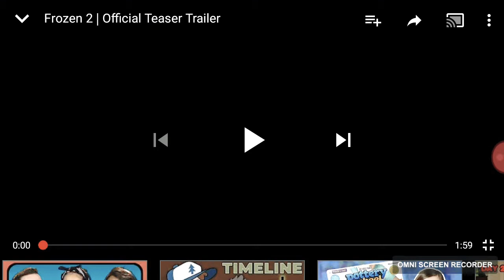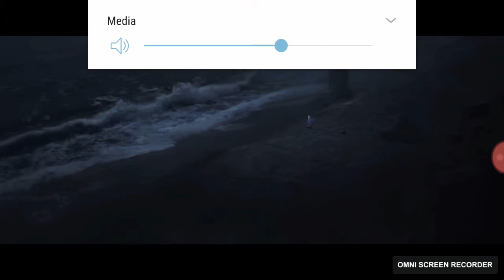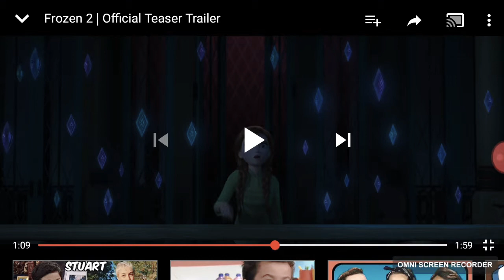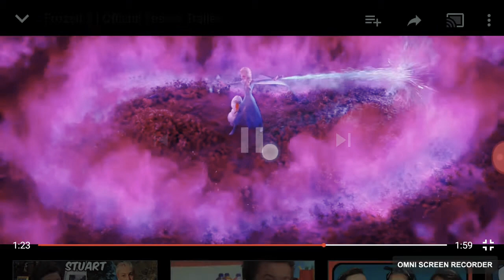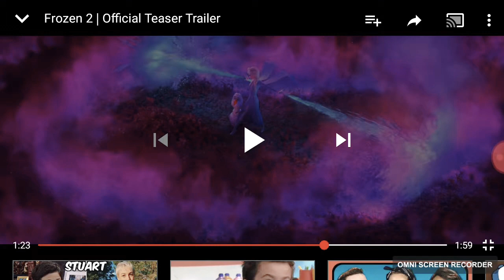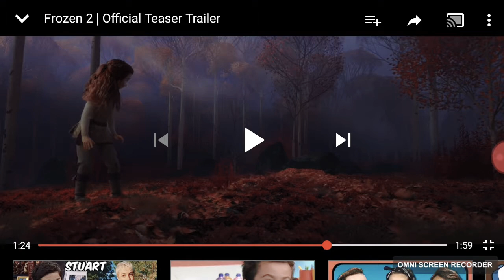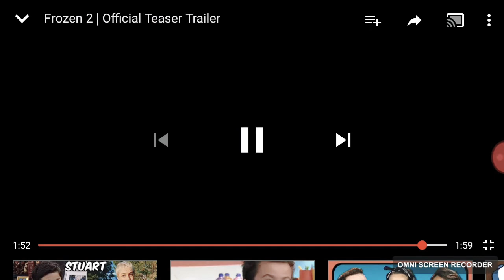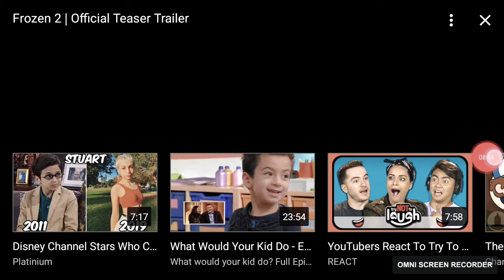Frozen Two Teasers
Recorded by Omni Screen Recorder – Screen recorder for Android